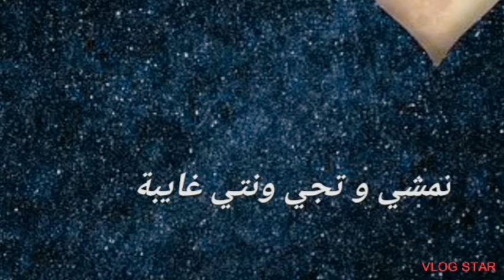مقطوع من شجرة- اغنية مغربية حزينة- الأم